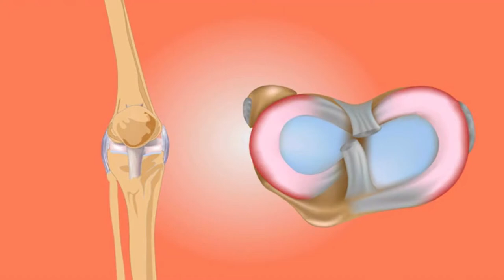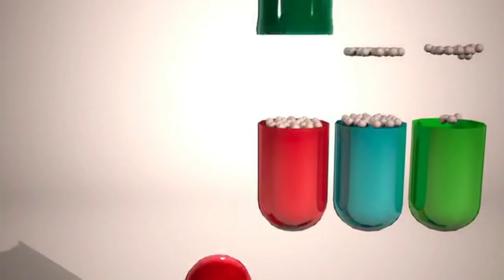ALIMENTAÇÃO SUPLEMENTAÇÃO EXERCÍCIOS FÍSICOS 💪 PARA CUIDAR DA SAÚDE E DO CORPO 🍑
INDECI DO VÍDEO:
0.0 3: INSCREVA SE :)
0.0 3: ALIMENTAÇÃO SUPLEMENTAÇÃO EXERCÍCIOS FÍSICOS  💪 PARA CUIDAR DA SAÚDE E DO CORPO 🍑